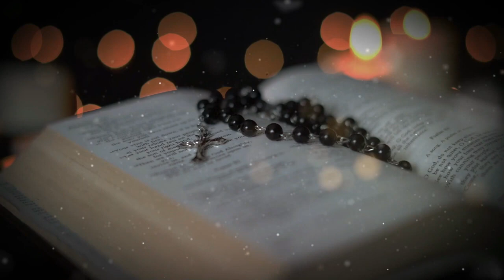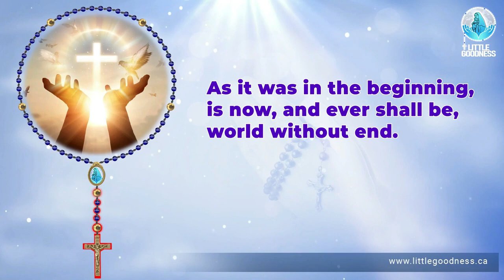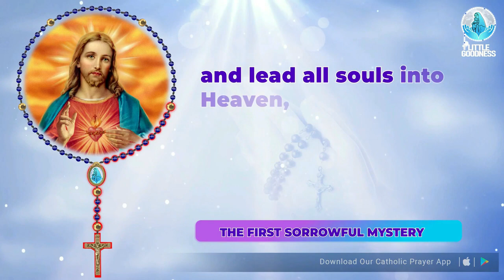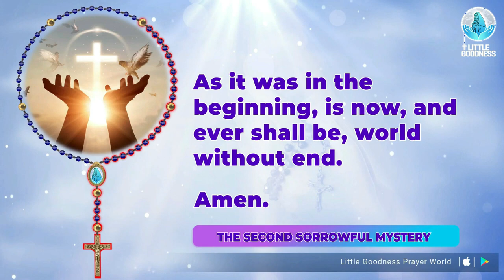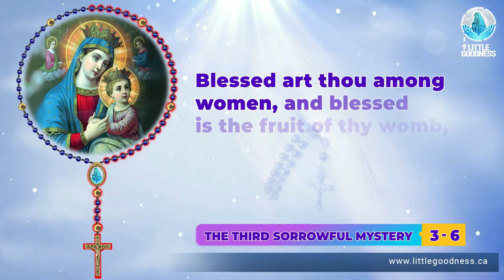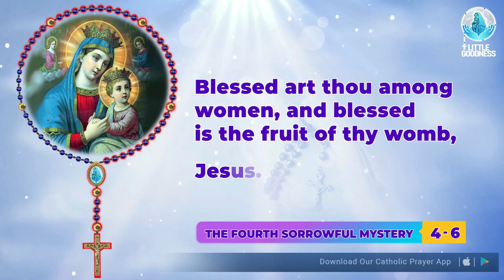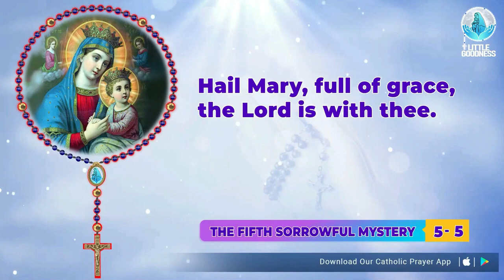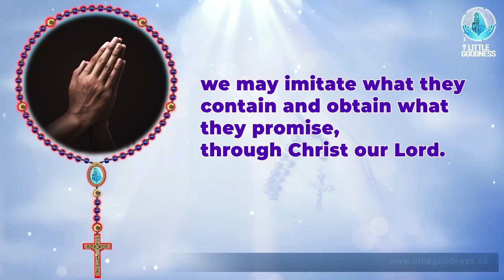Holy Rosary 🙏🏻 Friday🙏🏻 August 4, 2023🙏🏻 Sorrowful Mysteries of the Holy Rosary 🙏🏻 English Rosary